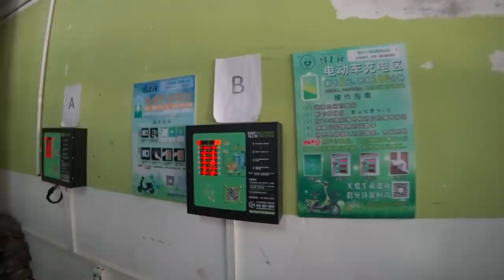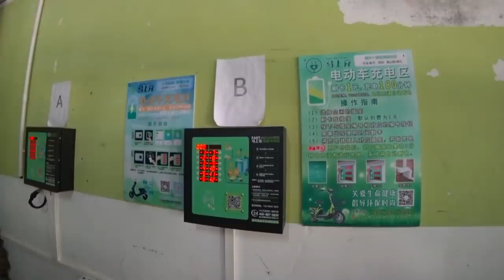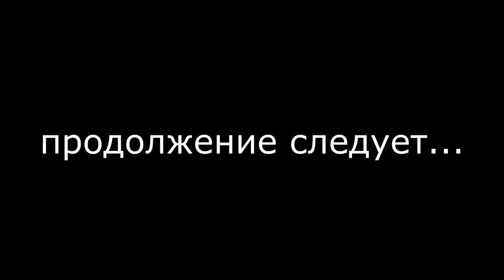ОБЗОР РЫНКА 🥩НА МОРЕ 🛵ПРОБЛЕМЫ С БАЙКОМ #2 часть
СВОЗИЛ ТЕЩУ НА МОРЕ 😋 КУРОРТНОЕ МЕСТО НА ЮГЕ КИТАЯ. СИЛЬВЕР БИЧ. SILVER BEACH
ОТДЫХ НА МОРЕ В КИТАЕ 🌊 САМЫЕ КРУТЫЕ КАНИКУЛЫ С ДРУЗЬЯМИ 🏊 СИЛЬВЕР БИЧ. SILVER BEACH

ОБЗОР РЫНКА 🥩НА МОРЕ 🛵ПРОБЛЕМЫ С БАЙКОМ 2 часть ►СМОТРИТЕ ВИДЕО!